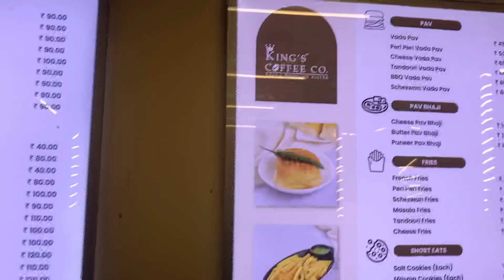Best Coffee Cafe in Mysore | King’s Coffee | Metagalli